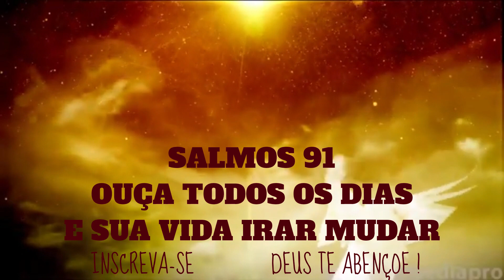SALMOS; 91 27 E 51 - Ouça todos os dias para mudar sua vida.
O Proposta do Canal Presença de Cristo é trazer a Biografia dos Teólogos do Passado que tiveram grande Relevância.
e expor o Evangelho de Cristo a todos os que Crê na Palavra de Deus !

Salmos poderosos para mudar sua vida !

Heróis da fé